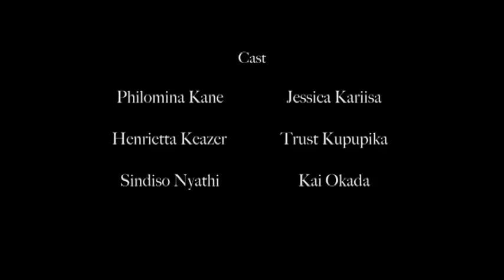The Dawn of the Rooster - A Choral Drama by Tanyaradzwa Tawengwa (1/3)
"Ziva kwawakabva, kwaunoenda usiku"

The Dawn of the Rooster is a Choral Drama composed and directed by Tanyaradzwa A. Tawengwa. This work was inspired by the personal accounts of members of the composer's community and family. Set as a recollection of the events in Zimbabwe between 1965 and 1980, this work tells the story of many unsung heroes. This production was staged in Taplin Auditorium at Princeton University in May 2014. Many thanks to the students and colleagues who went on this journey and shared their gifts!

This video features soloists Remi Yamazaki, Trust Kupupika and Jessica Kariisa